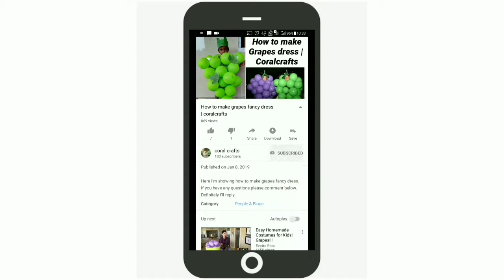How to make December garland / veni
In this video I'm showing how to make December veni for wedding and function